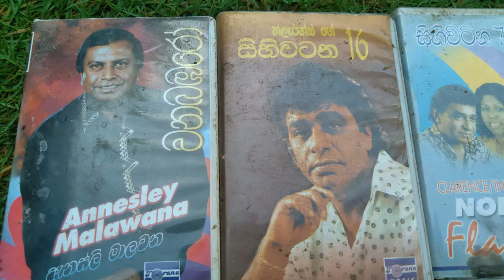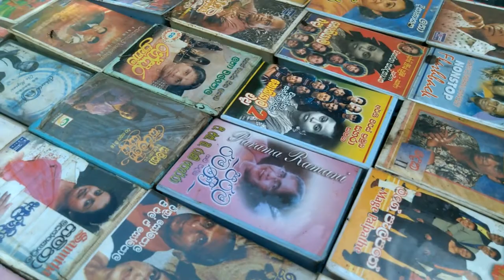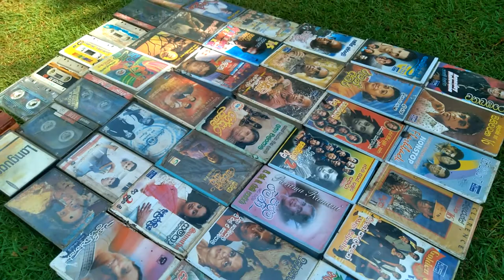Collection of old cassettes of Sri Lanka ( ශ්‍රී ලංකාවේ පැරැණි කැසට්පට එකතුව )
Annesley Malawana
Clarence Wijewardena
Christmas Selections
Narada Sisasekara
Drahmadasa Walpola
Latha Dissanayake
Wasantha Sandanayake
G.S.B.Rani
Chithra Somapala & P.L.A. Somapala
Ananda Samarakoon
W.D.Amaradewa
Latha Walpola
Samitha Mudunkotuwa
Nanda Malani
Ajith Muthukumarana
Henrey Kaldera
Milton Mallawarachchi
Bhathiya & Santhush
Ashanthi & Ranidu
Pramila Mendis
Dayarathna & Amara Ranathunge
Gypsis